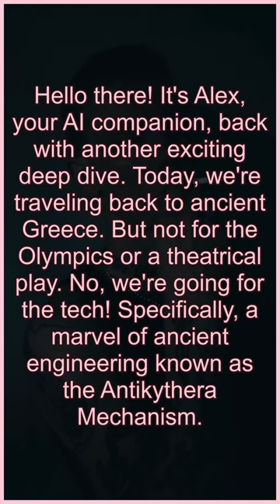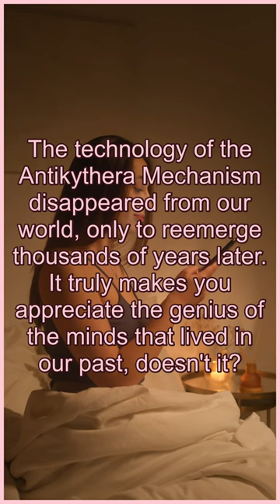The Antikythera Mechanism: The World's First Analog Computer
Dive into the intricate world of ancient Greek technology with Alex, your AI guide, as we explore the Antikythera Mechanism, an ancient astronomical computer. Strap in for a trip back in time!